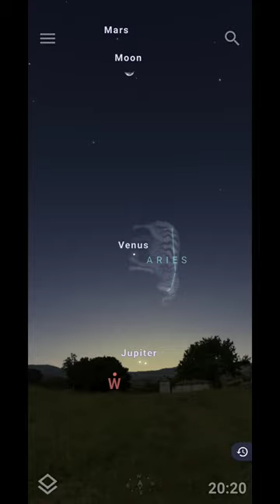The Planets Lineup after Sunset Tonight (3/27/2023)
Mercury, Jupiter, Venus and Mars all line up, along with the Moon after sunset tonight! Saturn is all by itself in the morning sky, just before sunrise. Enjoy and Keep looking up! 😉